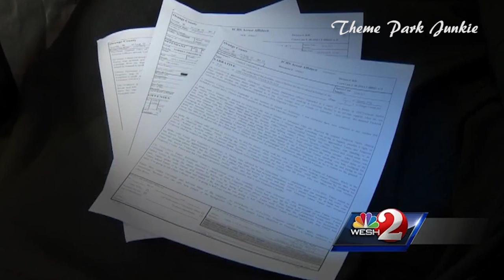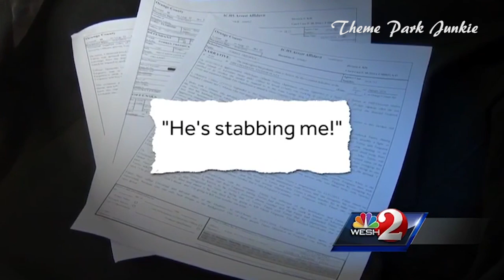Man Charged In Universal Orlando Stabbing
Authorities say a caricature artist at Universal Orlando Resort tried to kill a colleague by stabbing him in the neck with scissors on New Year's Day.

Detectives said Monday that Frederick Torres was charged with attempted first-degree murder for his attack on Glenn Ferguson at the Islands of Adventure park.

Both artists draw caricatures at Universal's parks but work for an outside firm.

The owner of the firm told detectives he had fired Torres the day before the attack.

The owner told detectives that Torres told him he was going to kill the firm's "No. 1 artist," a reference to Ferguson, in retaliation. Ferguson was hospitalized with life-threatening injuries. His condition Monday wasn't immediately known.

Court records do not list an attorney for Torres.